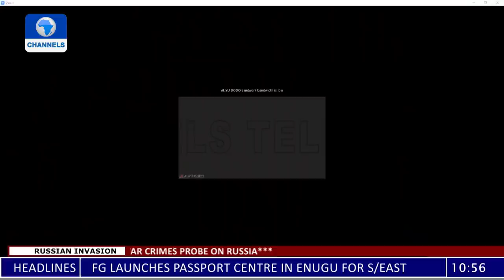Abba Kyari’s Troubles: Society Celebrated Abba Kyari Unduly - Analysts